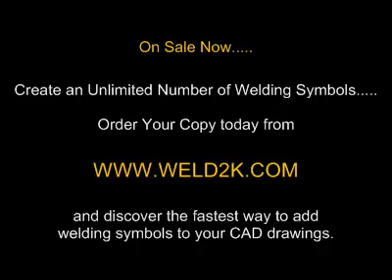Weld2K Plugin for AutoCAD: How To Add Weld Symbols In 10 Seconds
Weld2K Plugin for AutoCAD

Add Welding symbols in 10 seconds are less. Using the unique Restore feature of the Weld2K App for AutoCAD by SoftDraft LLC, you can quickly select a previously saved welding symbol and place it in a new drawing in just a few mouse clicks and a few seconds.

What is Weld2K?

Welding Symbols APP for AutoCAD! Weld2K delivers a clean and simple user dialog interface for adding ANSI/AWS welding symbols to AutoCAD drawings. Eliminates weld symbol libraries by parametrically creating an unlimited number of weld symbols on demand.

The Restore Symbol feature lets you quickly restore any welding symbol created and saved for quick placement. Predefined symbols can be shared via the network or by copying the saved symbol files to other users' workstations.